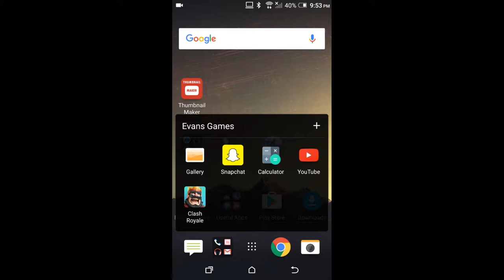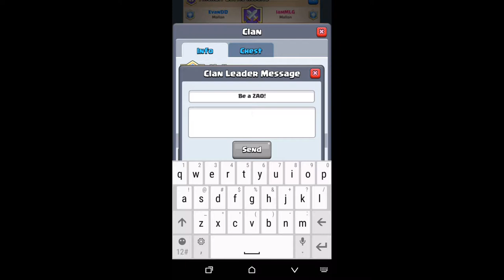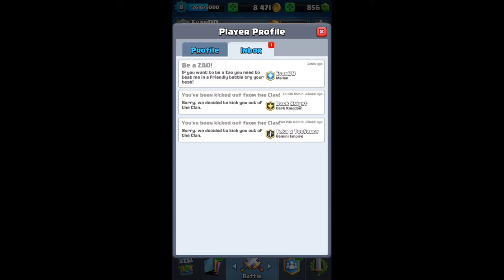Oh no my sucky deck Clash royale ep1 W/brother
How's it going guys  Evan here and this was my first video so please subscribe and wanna be come a Zao beat me in a friendly battle and subscribe Zaos are Great! Clan:Mallan